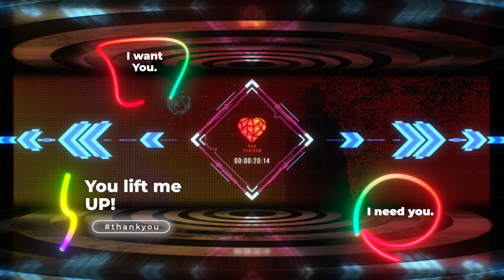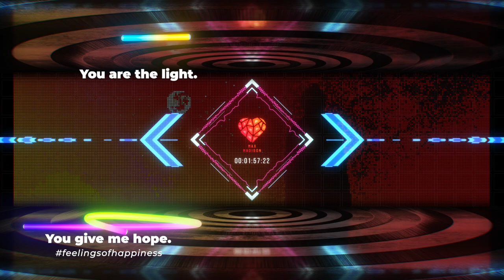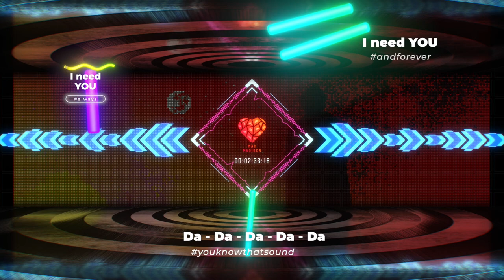I NEED YOU (Single) - Max Madison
Hello my awesome community. Thank you so much for your support on my last Track "Your love". Today is a very special day, because I release my second Single-Track "I Need You". Enjoy it and if you feel it, do not hesitate to give the video your thumbs up. Stream it now!